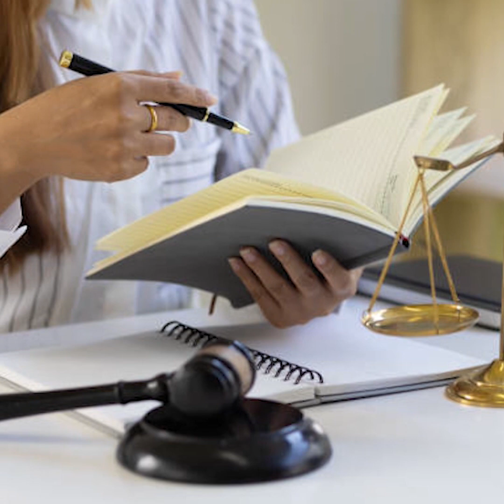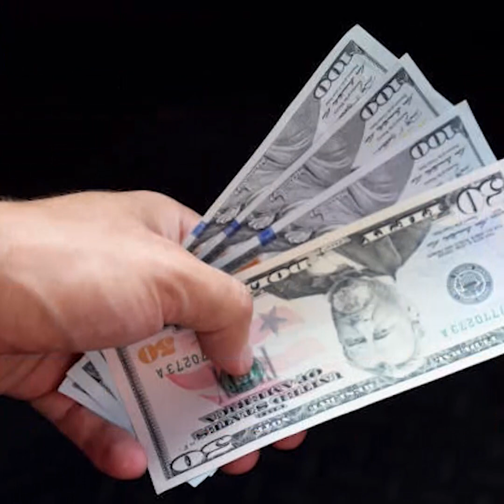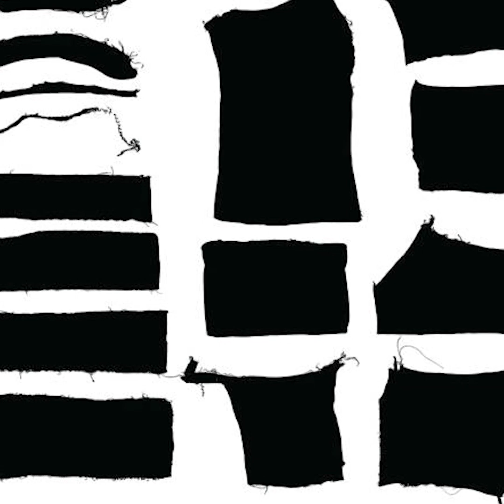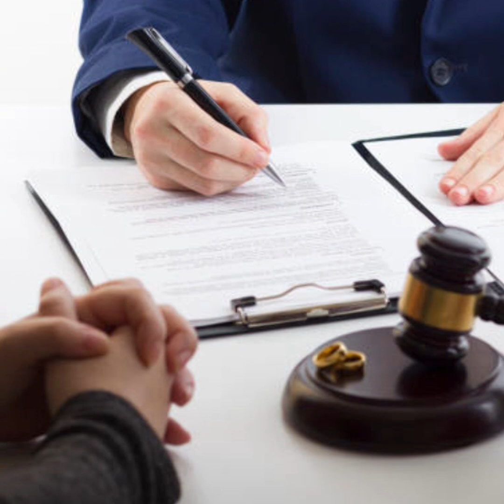Darzi ki Chori or Qazi Sahab ka Anokha Insaaf - Voice by Qadir Kalhoro